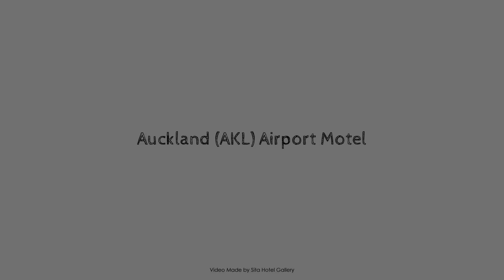Auckland (AKL) Airport Motel, New Zealand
About Property:
Ideally located in the prime touristic area of Auckland Airport, SilverOaks Inn Silverpoint promises a relaxing and wonderful visit. The hotel offers a high standard of service and amenities to suit the individual needs of all travelers. Service-minded staff will welcome and guide you at the SilverOaks Inn Silverpoint. Additional toilet, carpeting, complimentary instant coffee, complimentary tea, linens can be found in selected guestrooms. The hotel offers various recreational opportunities. Discover all Auckland has to offer by making SilverOaks Inn Silverpoint your base.
Searching For
1. Auckland (AKL) Airport Motel
2. Auckland (AKL) Airport Motel Virtual Tour
3. Auckland (AKL) Airport Motel Rooms
4. Auckland (AKL) Airport Motel Amenities
5. Auckland (AKL) Airport Motel Videos
6. Auckland (AKL) Airport Motel Offers
7. Auckland (AKL) Airport Motel Deals
Audio Credit:
Track Title: Blank Slate
Artist: VYEN